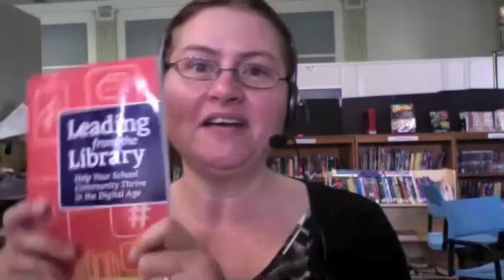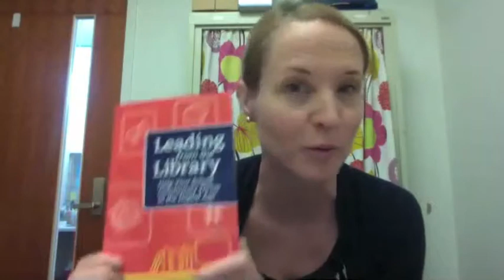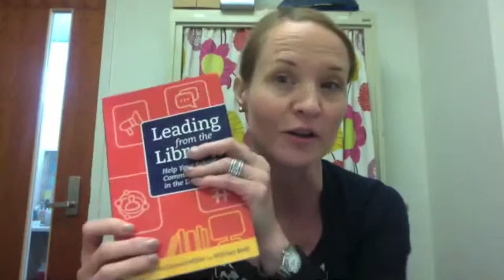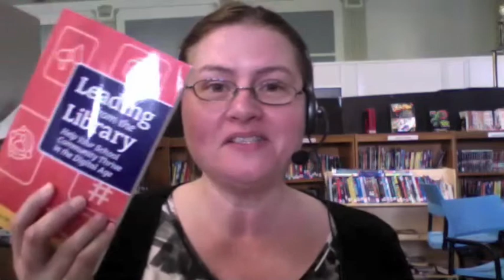Bill Bass, Leading from the Library book interview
Shannon Steimel & Victoria Jones interview Bill Bass, ISTE Board president and NSBA 20 to Watch For recipient. He shares ideas from his latest book, Leading from the Library: Help Your School Community Thrive in the Digital Age (ISTE, 2019), which he co-authored with Shannon McClintock Miller. Part of PdBytes by Shannon Steimel presents 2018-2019 St. Louis School Library Year in Review virtual mini conference.